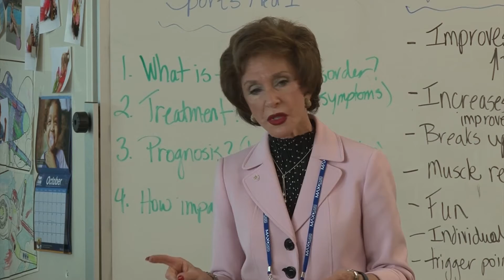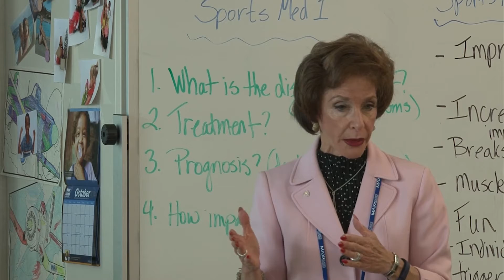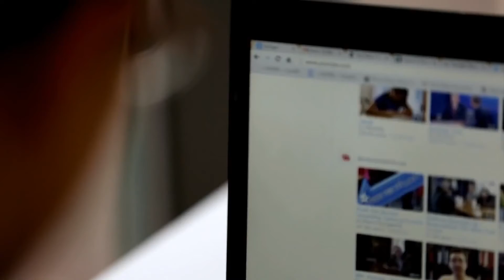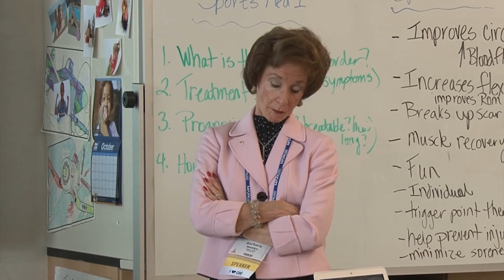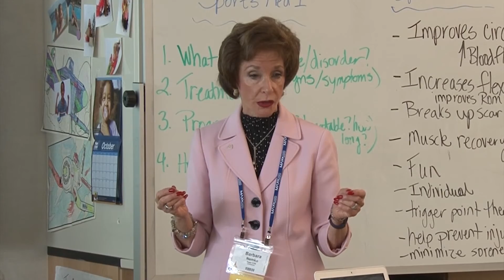Barbara Nemko on Transforming Education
Napa County Schools Superintendent Barbara Nemko speaks about the challenges in education today and how technology is being implemented. Napa Schools is also utilizing the Footsteps to Brilliance programs F2B.  She is interviewed here by Richard Peritz for show number 955